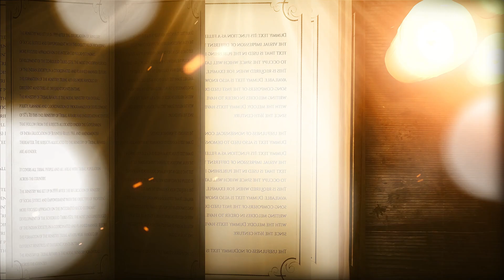Untold Stories of Tribal Heroes | Raja Ramji Gond | Janjatiya Vikas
Raja Ramji Gond was a fearless warrior from Telangana who led a gallant rebellion against the British and Nizams at the same time. There is no example in history like Raja Ramji Gond who bathed in blood for his soil, rights, and honour. Azadi Ka Amrit Mahotsav proudly celebrates the legacy of the fearless tribal leaders with Zee Media